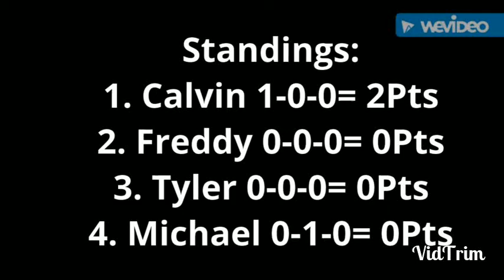Hardcore Dodgeball Outside 4th Campaign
In this opening game of this Campaign Michael takes on Calvin.
Can Calvin start the Campaign with a win for the first time???